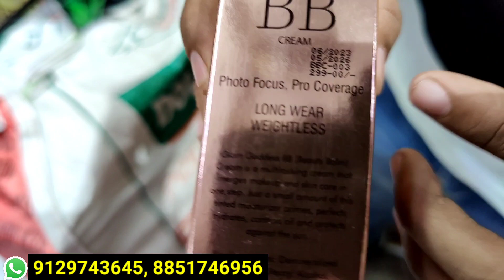ज्वैलरी कॉस्मेटिक का कारखाना | cosmetic and jewellery wholesale Market in Delhi Sadar Bazar,Cheapest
सबसे सस्ता किलो के भाव में | cosmetic and jewellery wholesale Market in Delhi Sadar Bazar , Cheapest

cosmetic and jewellery wholesale shop in delhi
jewellery and cosmetics wholesale shop
 wholesale
Shop Name :- Avni Cosmetic
Shop No . 31, Khurshid Market , Sadar Bazar ,Delhi 110006

अपनी Shop की वीडियो शूट करवाने के लिए For shop video shoot